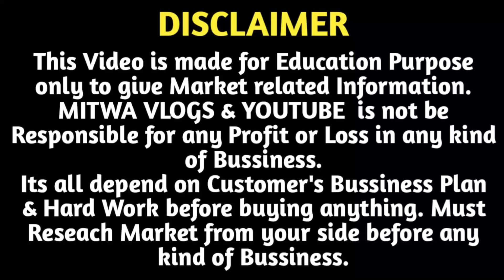बड़े बड़े फैशन शो में बिकने वाली ज्वैलरी | Necklace 1 पीस भी खरीदे दुकान से | AD Jewellery Delhi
For Any Query plz msg me on Instagram
Shop Name-  R.B Jewele's
Address-  5022/1, 1st Floor, Ram Rahim Market, Rui Mandi, Sadar Bazar, Delhi-110006